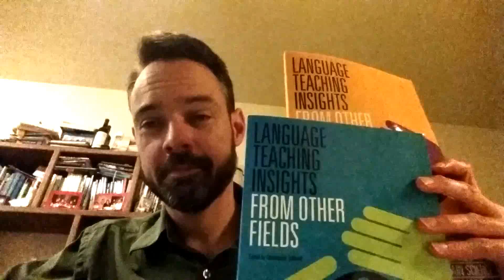Christopher Stillwell is TESOL Press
Meet Christopher Stillwell, TESOL Press author of Language Teaching Insights from Other Fields, volume's 1 and 2.